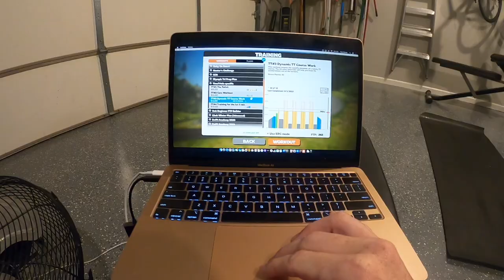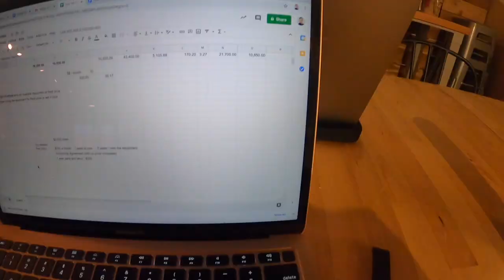Vlog: My super fun ending to 2020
In an epic 24 hour journey, I lived life to the max while also maintaining my work responsibilities.  I crushed a 5am Zwift work out, then played with a $16,000 espresso machine, dance with friends in the rain, and had the best drinks money could buy at Wanderhaus restaurant in Conway, Arkansas.